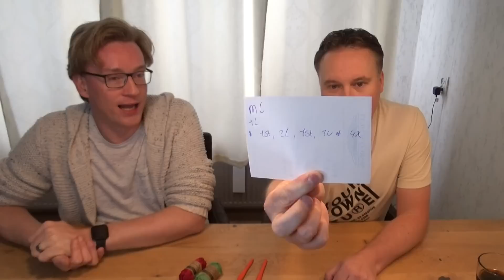Mike's Creatieve Wereld | Poging tot Dennis leren haken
Welkom bij deze nieuwe video.

In deze video doe ik een poging om Dennis te leren haken.
Er wordt namelijk heel vaak gevraagd of Dennis ook kan breien of haken, en of hij dat überhaupt wil leren.

Het antwoord krijgen jullie in deze video.

Veel kijkplezer!

Word lid van dit kanaal en geef daarmee een extra blijk van waardering. In de toekomst komen er nog speciale leden video's: